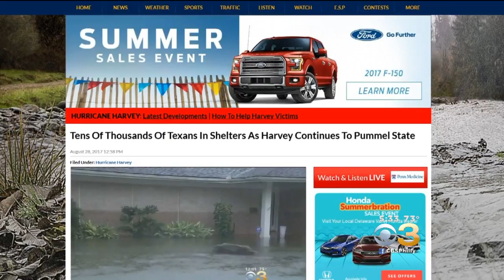American Red Cross Hurricane Harvey Relief Efforts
Judge Renee Cardwell Hughes explains how you can help.